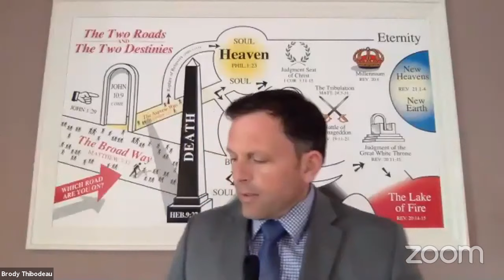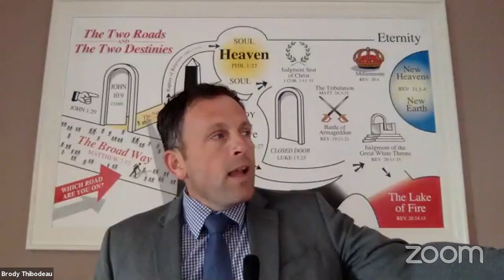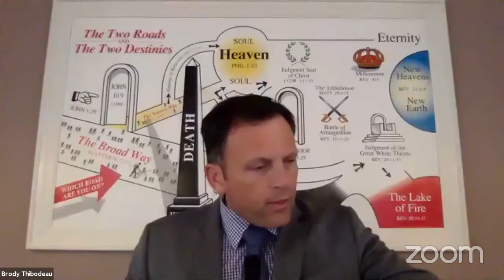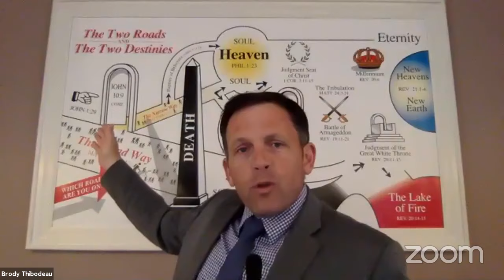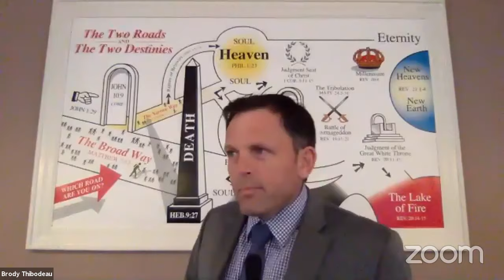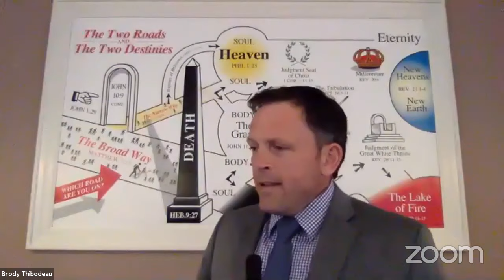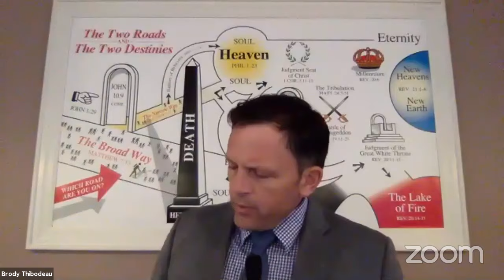Gospel Meeting April 22st 7:00 P.M. Jon Procopio and Brody Thibodeau